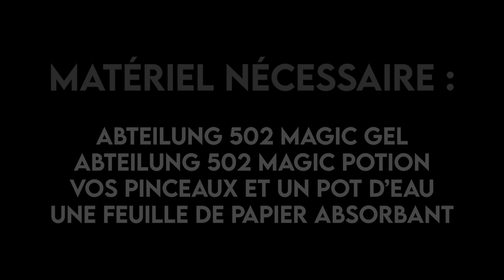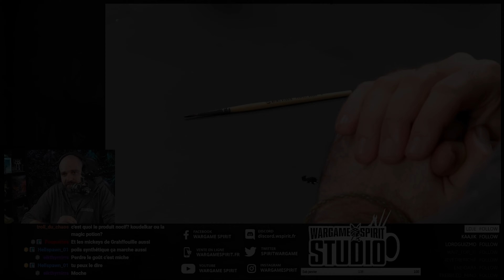Wargame Spirit Studio - Tutoriel pour entretenir vos Pinceaux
Dans ce tutoriel, Julien vous apprend à vous servir de façon optimale du Magic Gel et de la Magic Potion de Abteilung 502 afin d'entretenir parfaitement vos pinceaux !

Vous pouvez ajouter à votre panier tout le matériel nécessaire pour reproduire ce tutoriel en cliquant